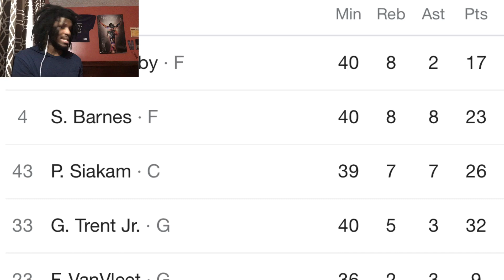PACERS VS RAPTORS REACTION 2023 INDIANA PACERS VS TORONTO RAPTORS HIGHLIGHTS REACTION 2023